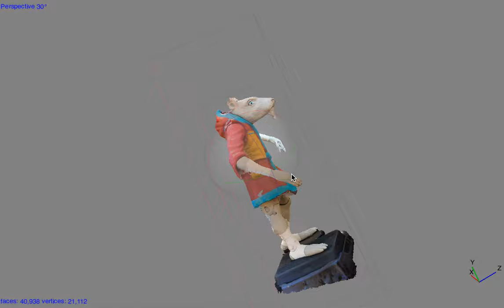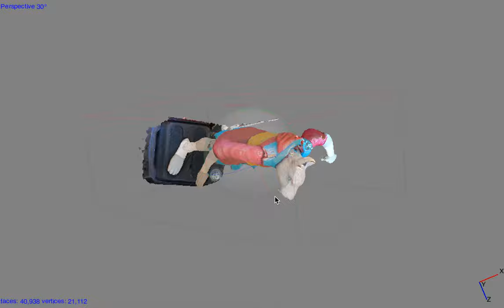Sumastre Photography now offers 3D photography and 3D scanning services in the Philippines.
I now offer 3D photography, 3D scanning, 3D texturing and 3D modeling services. Files and data can be exported to different formats, which can then be enhanced using several 3D apps, such as Maya 3D and ZBrush.